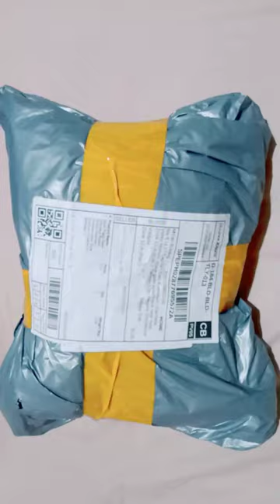Coin Bank T- Rex